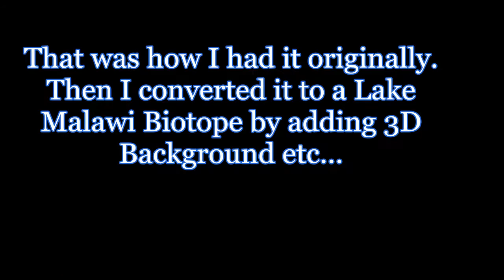Envirobro's Malawi Cichlid Aquarium- 150 gallons/600 liters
My custom built aquarium designed on Lake Malawi.

Its a 600liter aquarium; L-150cm; W-60cm; H- 80cm.

Filter: Eheim 2250 canister. It works well and is relatively easy to clean as long as you can access the back of the tank easily. I also do 10% water changes weekly, I have had no problems with algae, which is a relief.

Stock:

Haps: Nimbochromis venustus- Giraffe Cichlid (1M/3F) Copadichromis borleyi- Red Fin Borleyi (1m/2F) Protomelas taeniolatus- Red Empress (1M/3F) Crytocara moorii- Blue Dolphin (1M/2F) Placidochromis milomo (1M/3F)
Peacocks: Aulonocara baenschi- Aulonocara Benga (4M) 2 Orange form and 2 normal. Getting females soon.
Mbuna: Labidochromis caeruleus- Electric Yellows (1M/3F) Metriaclima estherae- Red Zebra (2F i think) Pseudotropheus elongatus(1M/?F)
Dwarf cichlids: Pelvicachromis pulcher- Kribensis (1F)
Non-Cichlids: Common Pleco- (x2) Chromobotia macracanthus- Clown Loaches (x2)

I decided to build this tank for my 21st Birthday present. As a passionate animal enthusiast who has kept various organisms over the years, I wanted a new challenge. After considerable deliberation, I decided that I wanted African Cichlids. As a student of Zoology I was excited to learn more about these beautiful fish, and thus the research began. At first I was overwhelmed by the amount of information on the internet and had no idea where to begin. I found lots of articles contradicting each other on various matters which complicated things. Anyway in the end, I decided to use my own knowledge of animal behaviour and combine the information which I felt was the most reliable. To cut a long story short I decided on a few of the bigger Haps and some smaller Mbunas (the less aggressive species). I purchased all my cichlids as fry so they could grow up together and thus reduce the aggression towards each other (for the record, it worked!) The only trouble is that I had too many males of some species so now they have been moved to my other tank until I can sell them. I will be getting some more females for some of the species. It's been up and running for 9 months now and I have a happy selection of fish in great condition and can definitely recommend these astonishing fish to anyone wanting to keep beautiful and interesting freshwater fish.

My biggest word of advice is to do LOTS of research as their are many things you need to consider when dealing with fairly large and potentially aggressive cichlids. Do NOT buy a fish just because it looks pretty! Its your responibility to ensure the health and happiness of your pets.

Feel free to offer any advice on my setup; constructive criticism is welcomed but keep pointless negative comments to yourself, thanks.